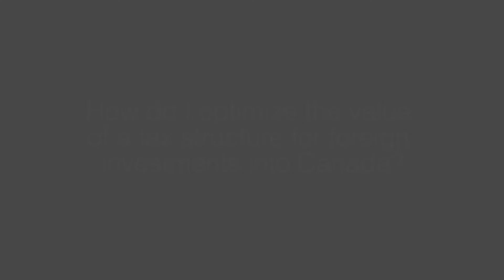Ask An Advisor at Manning Elliott LLP, Episode 1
Manning Elliott partners Matthew Ko and Raymond Lu share their insight on how to maximize the value of a tax structure for foreign investments, and lessen the risks when it comes to acquiring target investments.